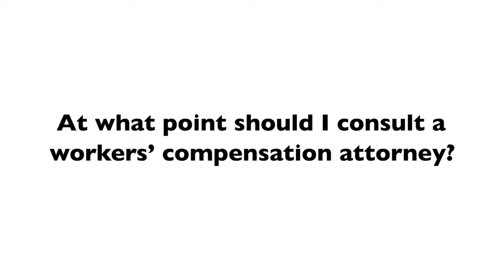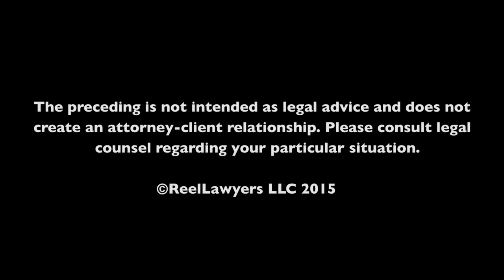At what point should I consult a workers’ compensation attorney?